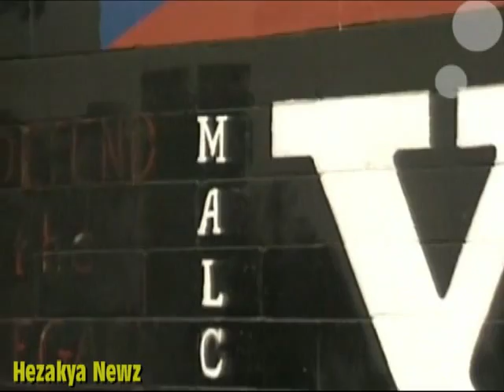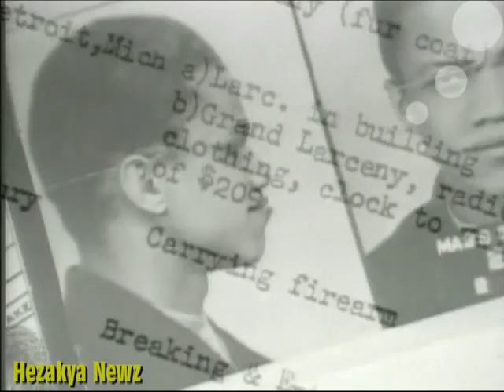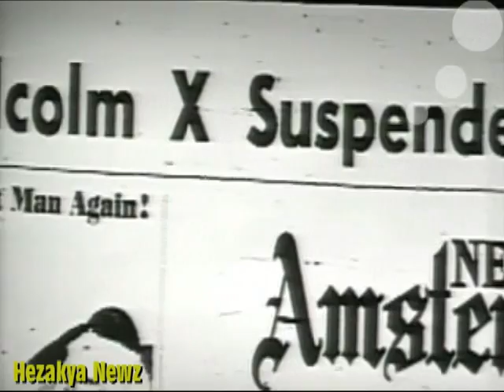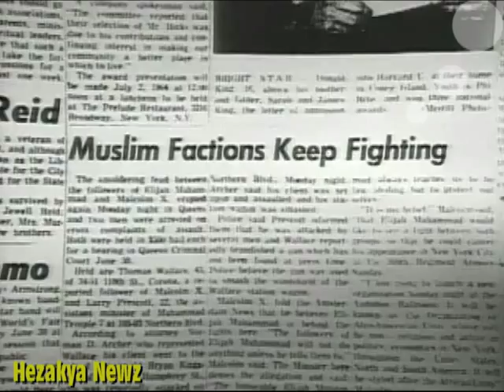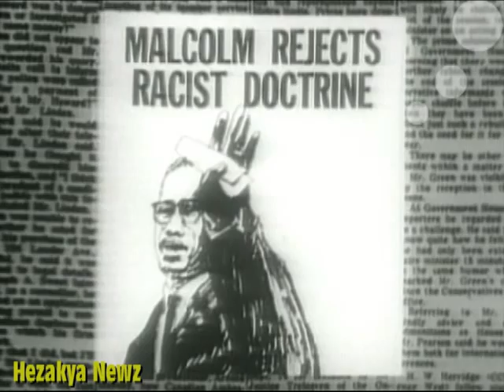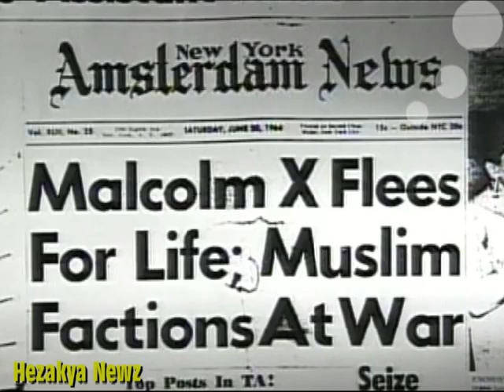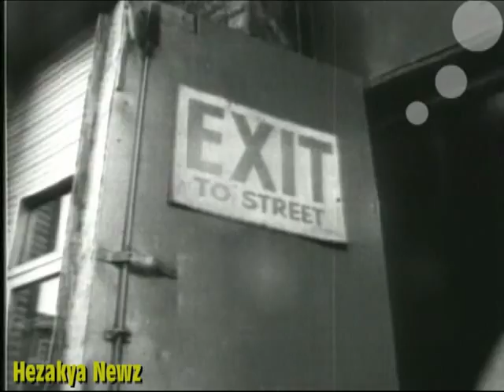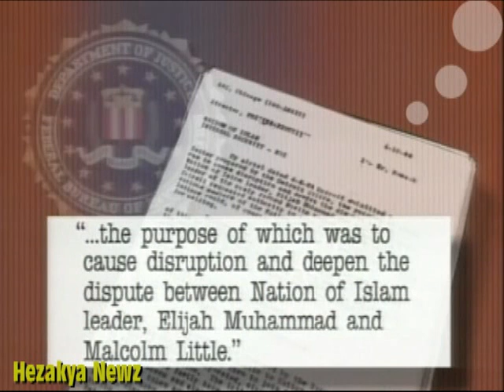1992 SPECIAL REPORT: "MALCOM X...THE REAL STORY"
Malcolm X has been described as one of the greatest and most influential African Americans in history. He is credited with raising the self-esteem of black Americans and reconnecting them with their African heritage. He is largely responsible for the spread of Islam in the black community in the United States. Many African Americans, especially those who lived in cities in the Northern and Western United States, felt that Malcolm X articulated their complaints concerning inequality better than did the mainstream civil rights movement. One biographer says that by giving expression to their frustration, Malcolm X "made clear the price that white America would have to pay if it did not accede to black America's legitimate demands".

In the late 1960s, increasingly radical black activists based their movements largely on Malcolm X and his teachings. The Black Power movement, the Black Arts Movement, and the widespread adoption of the slogan "Black is beautiful" can all trace their roots to Malcolm X.

In 1963 Malcolm X began a collaboration with Alex Haley on his life story, The Autobiography of Malcolm X. He told Haley, "If I'm alive when this book comes out, it will be a miracle." Haley completed and published it some months after the assassination.

During the late 1980s and early 1990s, there was a resurgence of interest in his life among young people. Hip-hop groups such as Public Enemy adopted Malcolm X as an icon, and his image was displayed in hundreds of thousands of homes, offices, and schools,[288] as well as on T-shirts and jackets.[289] This wave peaked in 1992 with the release of the film Malcolm X,[290] an adaptation of The Autobiography of Malcolm X.

In 1998 Time named The Autobiography of Malcolm X one of the ten most influential nonfiction books of the 20th century.